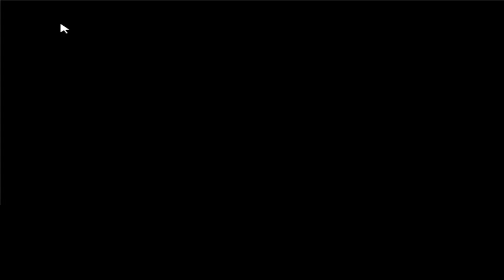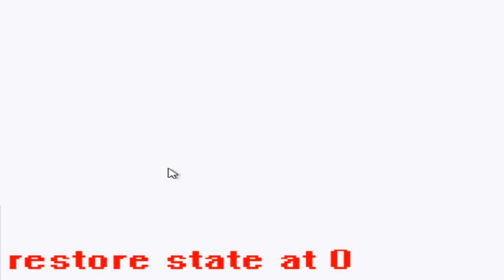Hunting Shiny Totodile in Pokemon Crystal (full)